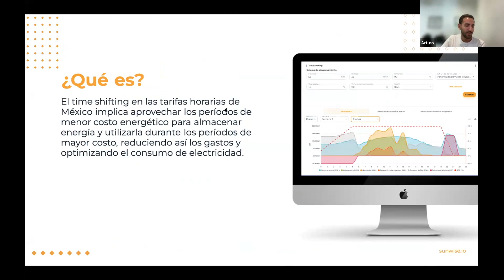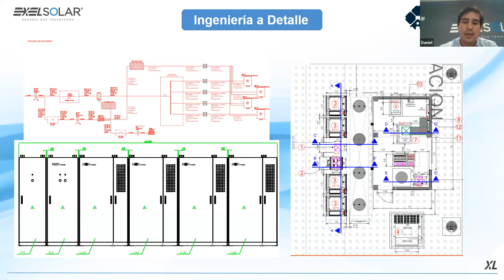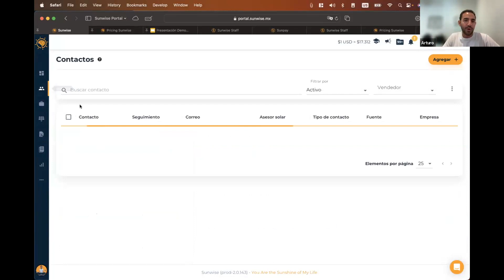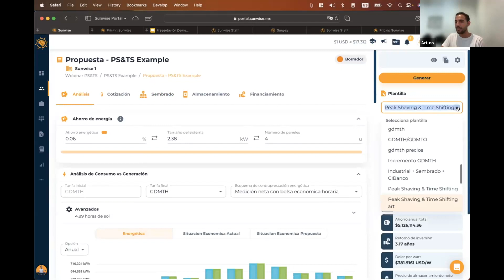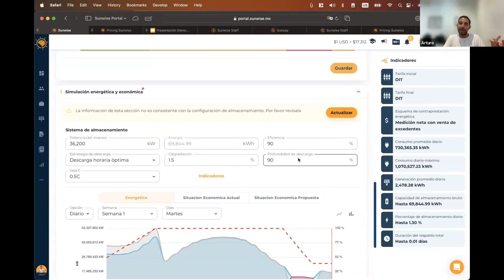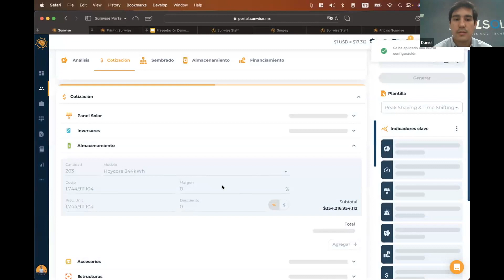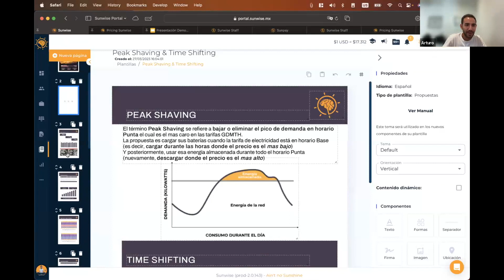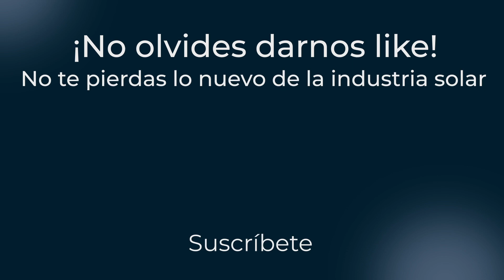Webinar: Time Shifting & Peak Shaving 2.0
En este webinar platicamos sobre las actualizaciones del módulo de Time Shifting & Peak Shaving y cómo puedes simularlo en Sunwise.

Chapters:
00:00 Intro
1:25  Soluciones BESS para industria con Daniel de Exelsolar
14:39 Tarifas y actualizaciones del módulo en Sunwise
24:26 Indicadores de almacenamiento
29:32 Caso práctico con tarifa DIST
37:25 Planes y precios
40:22 Comentarios finales
1:00:05 Outro

¿Qué es Sunwise?
El software para cotización de proyectos fotovoltaicos y de almacenamiento más rápido del mundo. Creado con el objetivo de facilitar, acelerar y profesionalizar las actividades de los integradores solares. Agenda un demostración